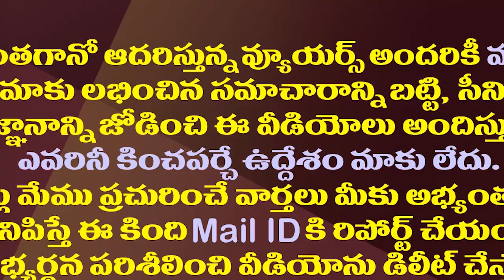జంపింగ్ తప్పుకాదట.. రెడీ అవుతున్న అఖిలప్రియ| Is Ex Minister Bhuma Akhila Priya Ready to Leave TDP?